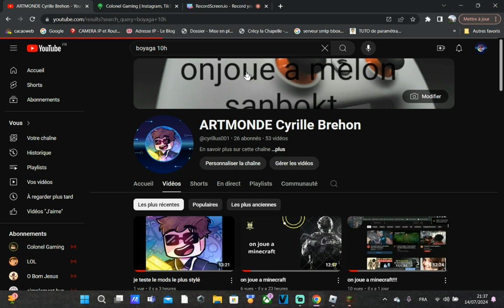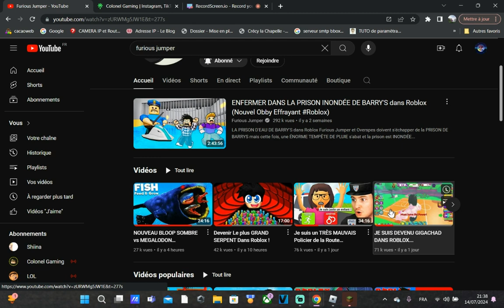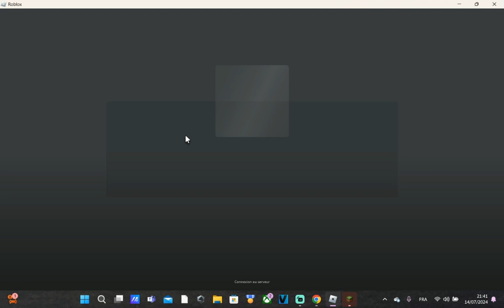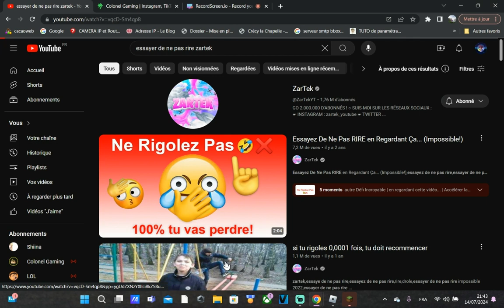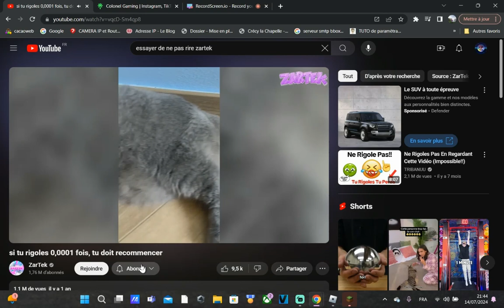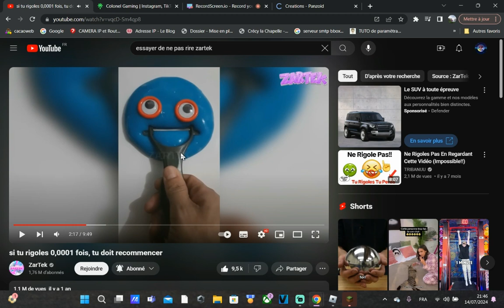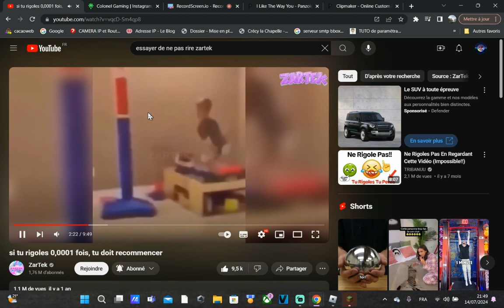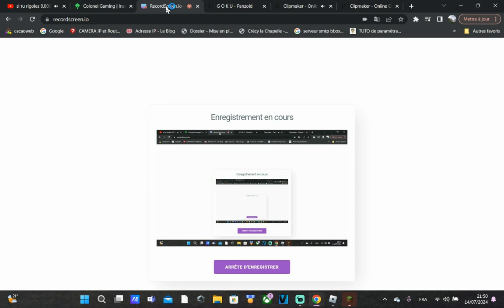tuto comment metre une intro youtube